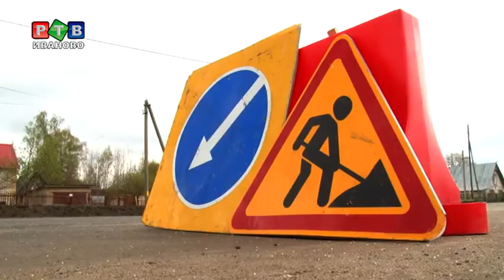Дорога на Нижний Новгород станет лучше